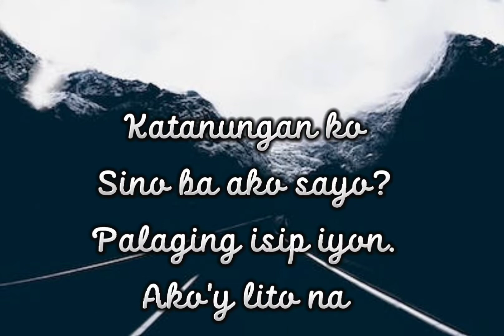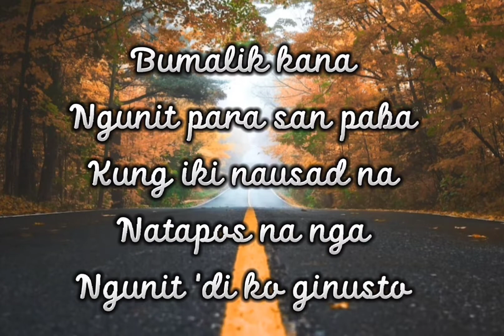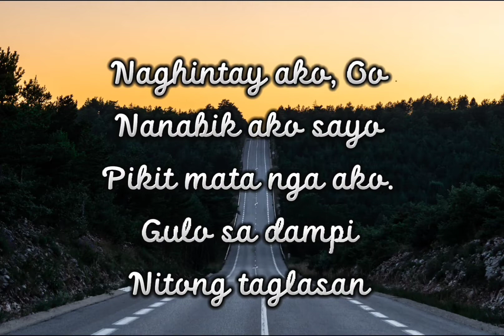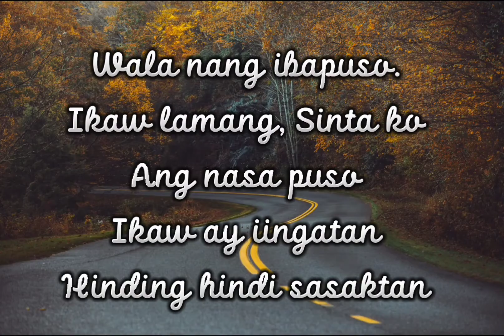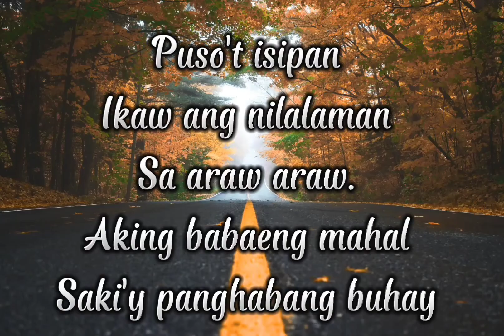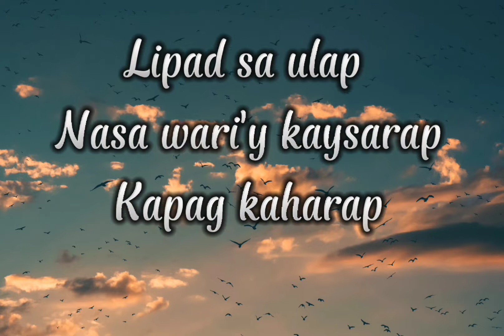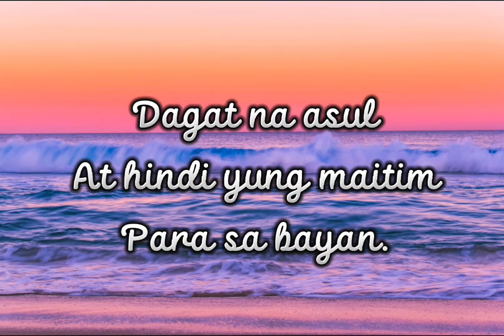Tanka at Haiku-Pangkat 1-G9 Molave |CNHS